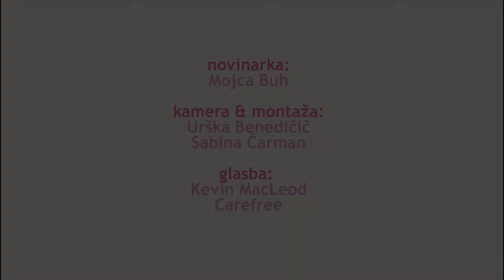Kako spodbujamo ali izpodbijamo ustvarjalnost v otroški igri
Otrok se s pomočjo igre razvija in pridobiva življenjske spretnosti. Skozi igro lahko spodbujamo ustvarjalnost otroka ali pa jo celo izpodbijamo. Oglejte si video z Metko Furlani, univ. dipl. soc. in psihodinamsko psihoterapevtko, na povezavi